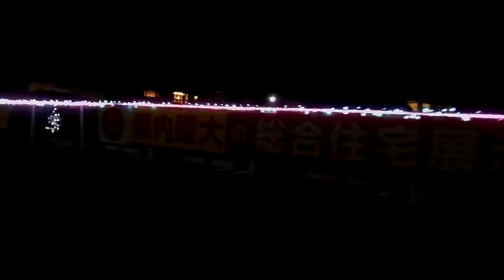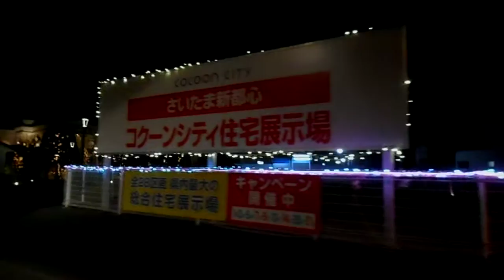DSCN8754クリスマス20180121さいたま新都心 コクーンシティ住宅展示場